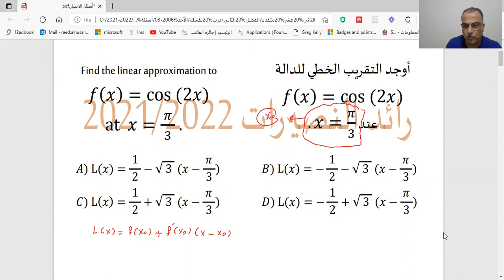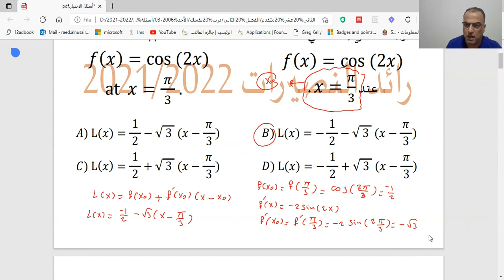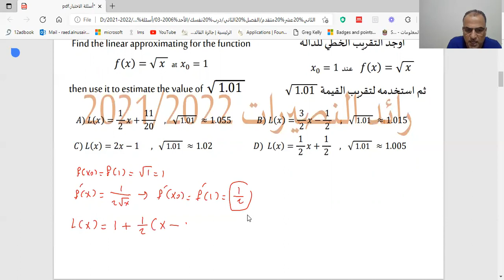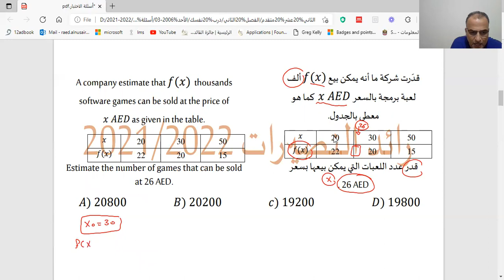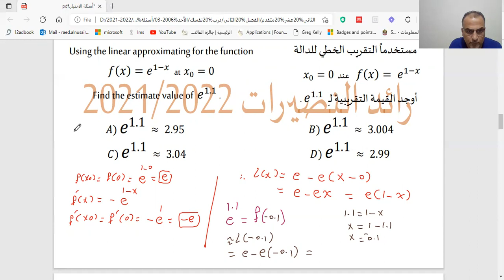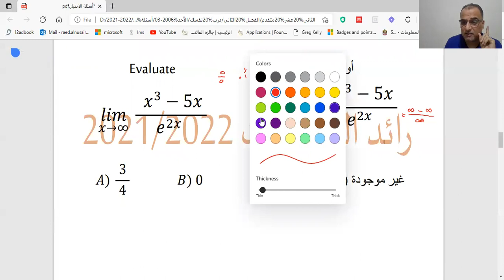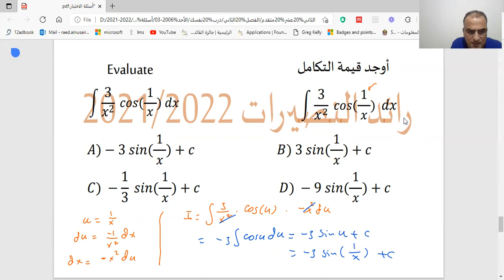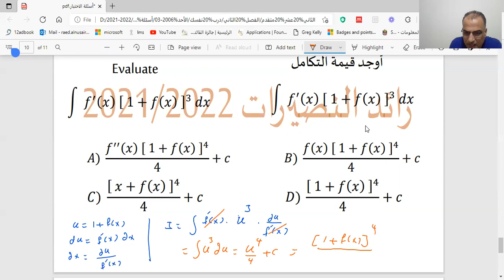اختبار الأحد 06 03 درب نفسك 7 ( 4.1+4.2+5.6)